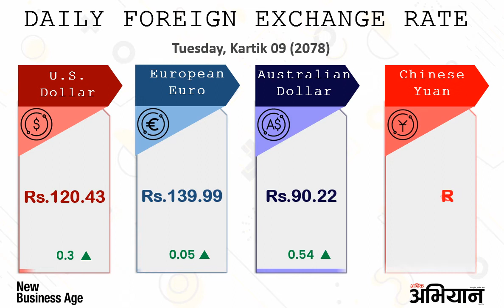Daily Foreign Exchange Rate as of Kartik 09 Tuesday 2078 (October 26/2021) in Nepal